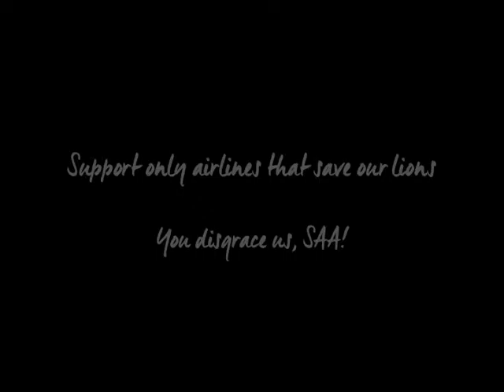March for Lions Acornhoek South Africa